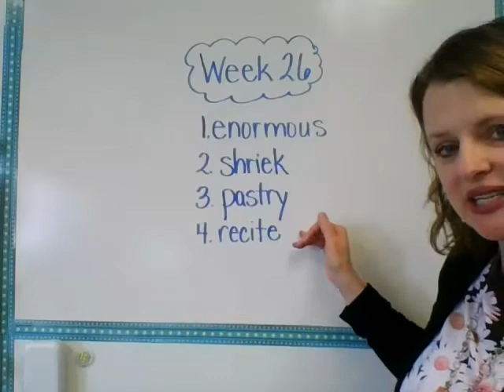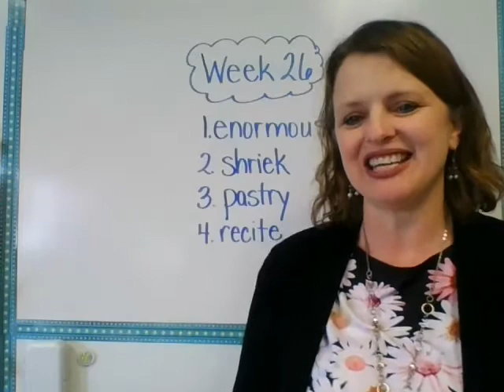Week 26 Vocabulary